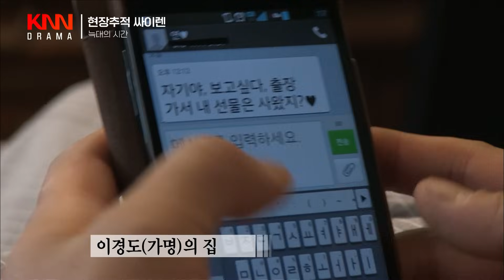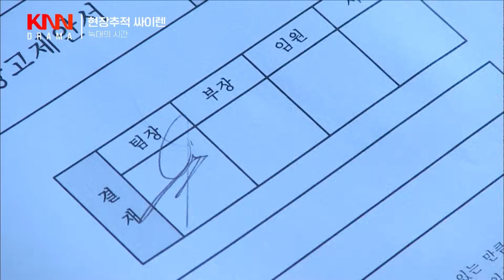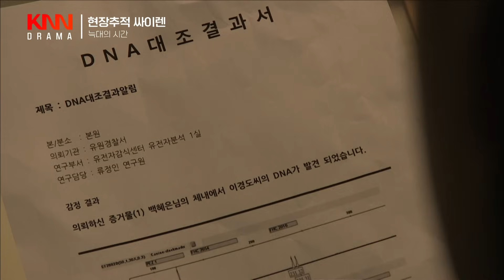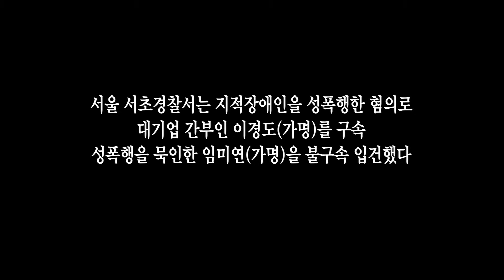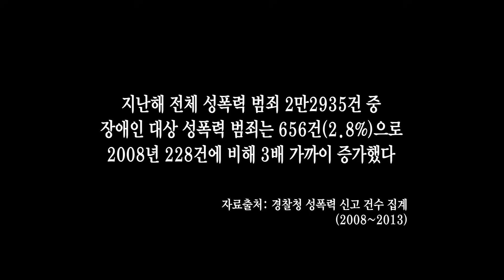[클린.ver] 장애인 성폭행하고 발뺌한 남자ㅣ늑대의 시간ㅣ현장추적 싸이렌